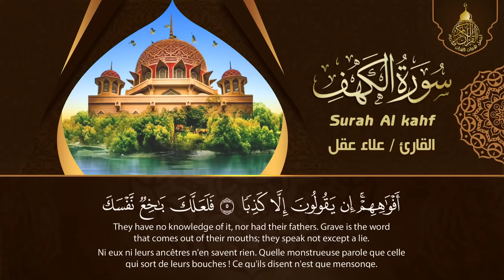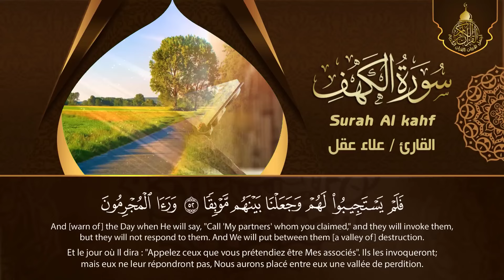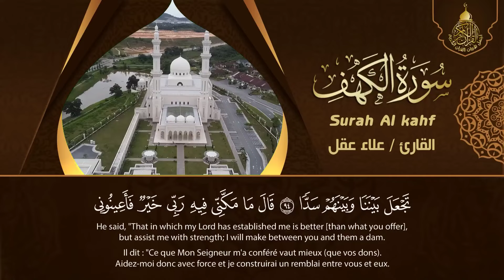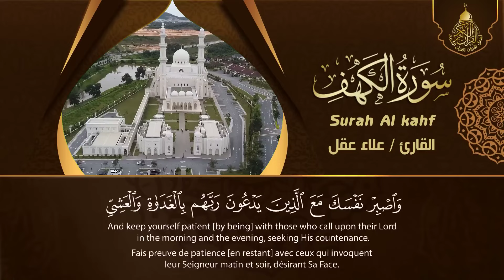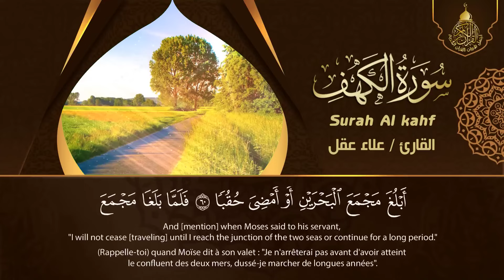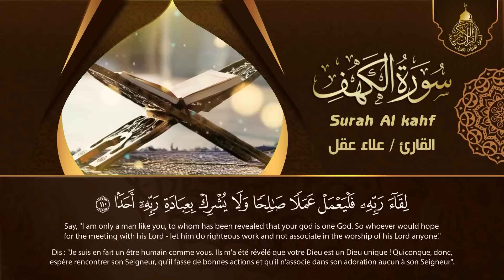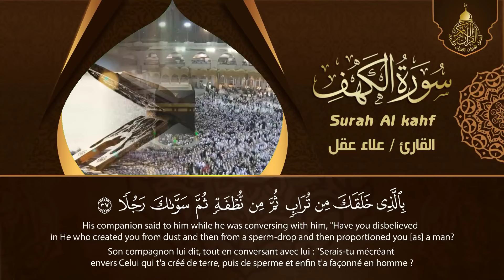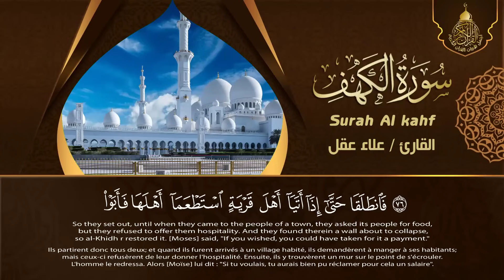سورة الكهف ﴿كاملة﴾ كلها خشوع وطمأنينة للقارئ علاء عقل - صوت عذب لا يُملّ سماعه Sourate al kahf Full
سورة الكهف,
علاء عقل,
سورة الكهف,
surah kahf,
surat al kahf,
al kahf,
sourat al kahf,
kahf sourate,
alkahf,
sourate kahf,
kahf,
sourat alkahf,
سوره الكهف,
sort kahf,
الكهف,
sourate,
سورة كهف,
sourat el kahf,
صورة الكهف,
el kahf,
sourat lkahf,
surah al kahf,
lkahf,
kahf surah,
elkahf,
سورة البقرة,
سوره کهف,
al-kahf,
تلاوة,
تلاوة هادئة,
القران الكريم,